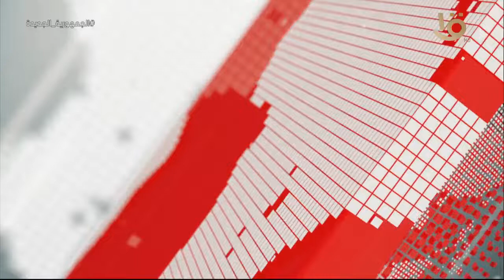تغطية خاصة | الرئيس السيسي يستقبل الرئيس السنغالي "ماكي سال" بقصر الاتحادية.. كاملة 29-1-2022